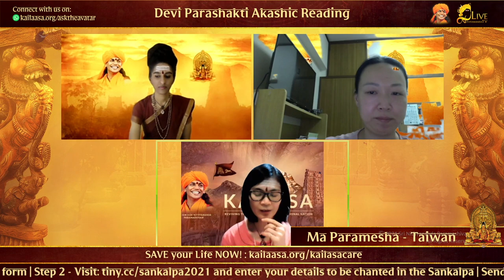Swamiji gave Me the Power to Manifest what I Want | Ma Paramesha, Taiwan